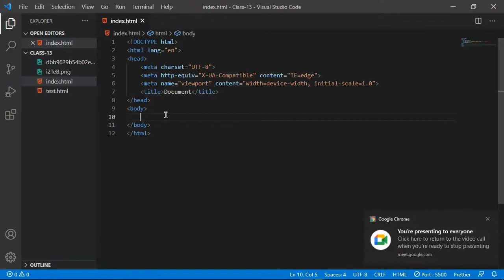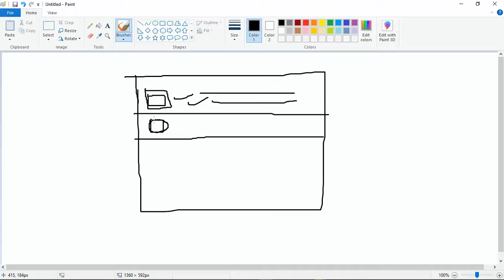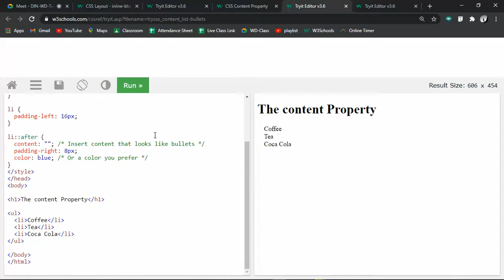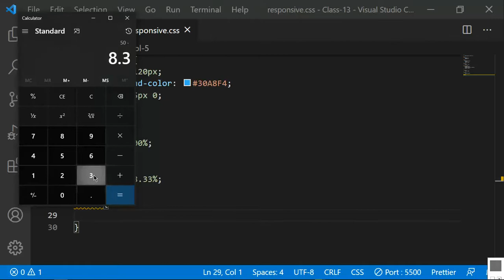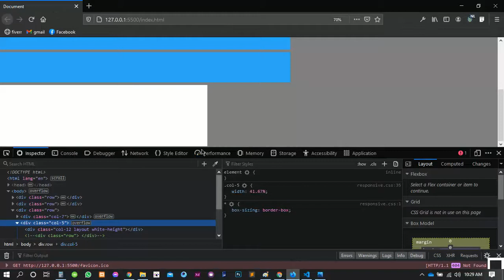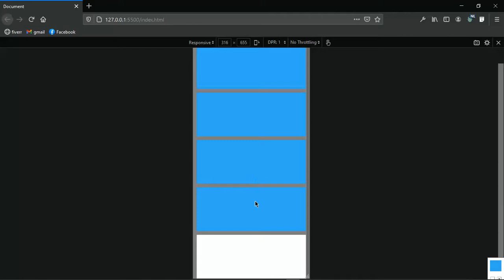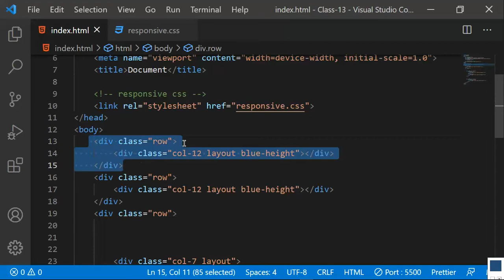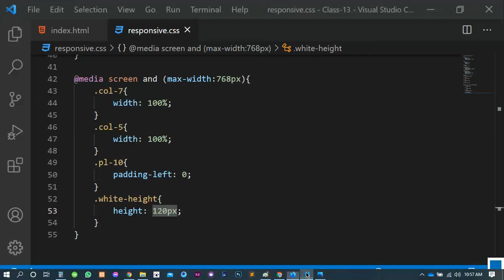DIN WD Tup 4 Day-13 Lecture Video part-1